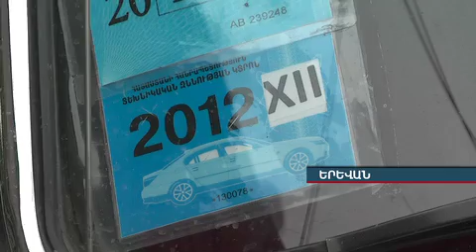Տուգանք՝ ղեկին ծխելու համար News.armeniatv.com